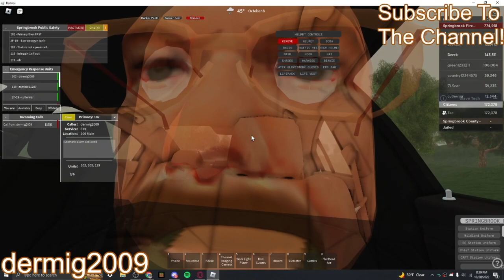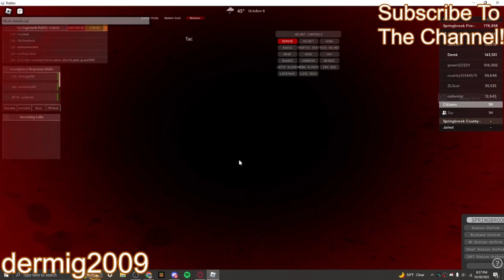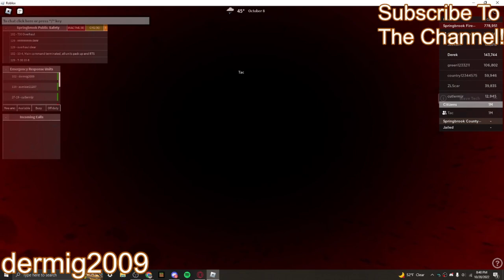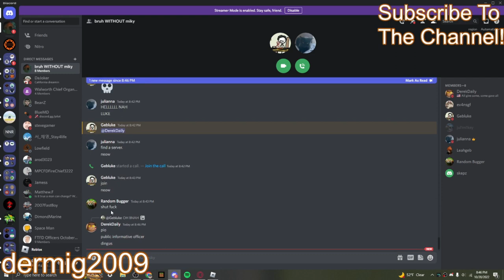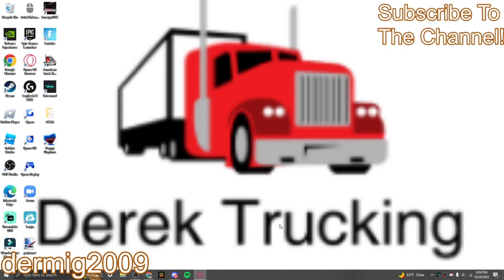Roblox Went Down, Nothing | Springbrook #93